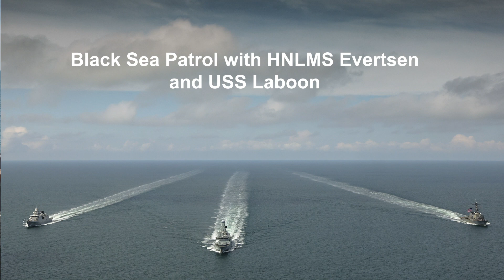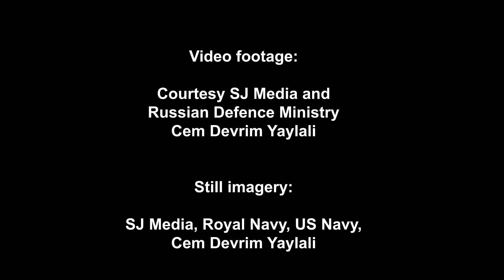HMS DEFENDER DEPLOYMENT THAT POKED THE RUSSIAN BEAR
The Daring Class (Type 45) destroyer HMS Defender made global headlines when she sailed close to the Crimea, prompting a robust response from Russian military forces at sea and in the air.

There were threats from Moscow that if another such patrol is staged there will be an even more aggressive response. London vowed not to be deterred from exercising its right to make ‘innocent’ passage through the same seas.

In this video we show HMS Defender’s progress from pre-deployment training in UK waters, through exercises in the Mediterranean - while acting as one of the UK Carrier Strike Group’s escorts – to a visit alongside at Istanbul. The latter proved to be the calm before the storm when the Royal Navy warship was sent into the Black Sea as we also see here.

After working with the Royal Netherlands Navy frigate HNLMS Evertsen and US Navy destroyer USS Laboon in the Black Sea, the Defender made a defence diplomacy visit to Odessa in Ukraine, followed by the controversial freedom of navigation transit off the Crimean Peninsula.

Under international law those waters are Ukrainian, but, following the annexation of Crimea in 2014 by Russia, they are claimed by Moscow as its own.

The Russians sent out strike jets and at least one flying boat to fly over and buzz the 7,350 tonnes guided-missile destroyer, claiming to have dropped bombs in the vicinity of HMS Defender. A Russian Navy corvette that had been monitoring the RN vessel for some time carried on shadowing at a distance while coast guard vessels got much closer.

According to Moscow, they even fired warning shots, though the UK denied that was the case. London has suggested no warning shots came close to the destroyer and that no bombs were dropped near Defender.

• For our news report, analysis and commentary on the HMS Defender’s confrontation with the Russians and more global naval news, plunge into the next edition of WARSHIPS International Fleet Review magazine Available as hard copy or digital edition. The current and past editions are also packed full of high impact imagery and excellent articles.

• HMS Defender and other Type 45 destroyers, along with the rest of the modern British fleet including the UK Carrier Strike Group, are profiled in the forthcoming WARSHIPS IFR ‘Guide to the Royal Navy 2021’ Due to be published on 16 July. Available now for pre-order.

To find a store in the UK near you that stocks the magazine go to our distributors search facility